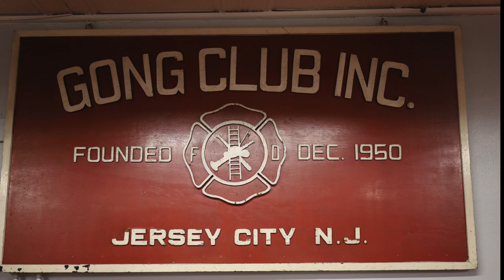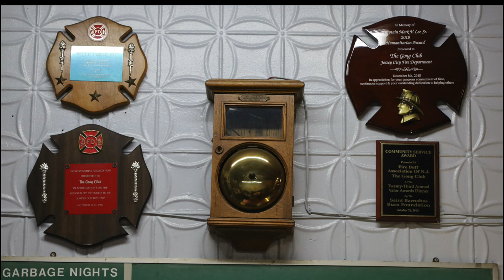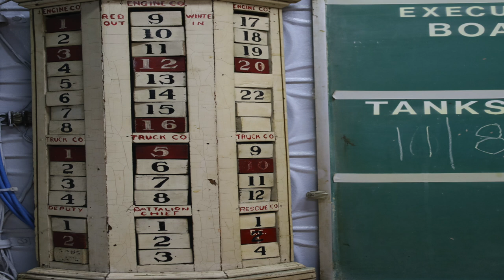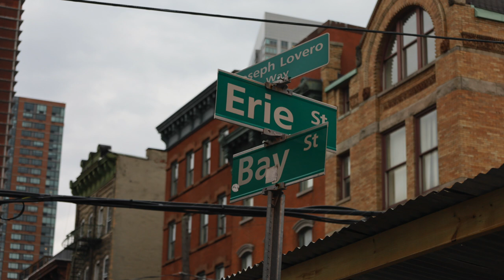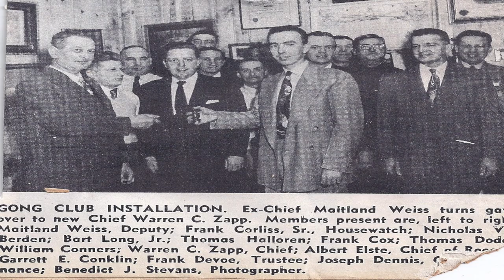The Gong Club, Jersey City New Jersey (JCFD)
PintheQ Productions: Episode #49: PintheQ Productions review and showcase of the Gong Club located in Jersey City, New Jersey. The Gong Club is made up of all volunteers who support the men and women of the Jersey City Fire Department. The Gong Club is a support unit and is funded by donations.

Video by: PintheQ Productions, LLC.
Photos by PintheQ Productions and the Gong Club of Jersey City, NJ.
Edited by: PintheQ Productions, LLC.
Sound: John Anderson
Camera: Chris Hansson